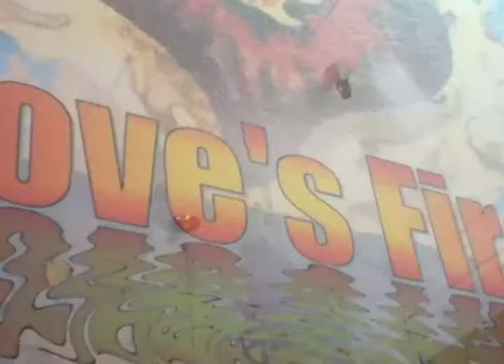Legend of Reynolds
Reynold Hall: Umar, Connor, Alyse, Rio, and Matt